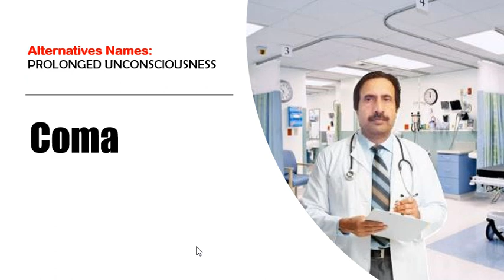Coma (prolonged unconsciousness) - Hindi / urdu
Abilify Methocarbamol
Acetaminophen  Methotrexate
Adderall  Metoprolol
Alprazolam  Metronidazole
Amantadine  Miralax
Ambien  Mirtazapine
Amitriptyline  Mounjaro
Amlodipine  Mucinex
Amoxicillin  Naloxone
Ativan  Naltrexone
Atorvastatin  Naproxen
Avastin  Omeprazole
Azithromycin  Opdivo
Baclofen  Ondansetron
Belsomra  Otezla
Benadryl  Oxycodone
Benzonatate  Ozempic
Biktarvy  Pantoprazole
Botox  Penicillin
Brilinta  Percocet
Bunavail  Phentermine
Buprenorphine  Plan B
Bupropion  Praluent
Buspirone  Prednisone
Cephalexin  Prolia
Cetirizine  Promethazine
Ciprofloxacin  Propranolol
Citalopram  Prozac
Clindamycin  Qulipta
Clonazepam  Repatha
Clonidine  Restasis
Cosentyx  Rexulti
Cyclobenzaprine  Rytary
Cymbalta  Seroquel
Dexamethasone  Sertraline
Diazepam  Sildenafil
Diclofenac  Sinemet
Doxycycline  Skyrizi
Duloxetine  Spironolactone
Dupixent  Stelara
Eliquis  Sublocade
Enbrel  Suboxone
Entyvio  Subutex
Epclusa  Taltz
Ezetimibe  Tamsulosin
Famotidine  Tizanidine
Farxiga  Toradol
Fluoxetine  Toujeo
Furosemide  Tramadol
Gabapentin  Trazodone
Humira  Trelegy
Hydrochlorothiazide  Trintellix
Hydrocodone  Tylenol
Hydroxyzine  Ubrelvy
Ibuprofen  Valium
Januvia  Vascepa
Jardiance  Venlafaxine
Keytruda  Verzenio
Klonopin  Viagra
Levothyroxine  Vivitrol
Lexapro  Vraylar
Lisinopril  Vyvanse
Loratadine  Wellbutrin
Lorazepam  Xanax
Losartan  Xolair
Lyrica  Zetia
Meloxicam  Zoloft
Metformin  Zyrtec
Methadone